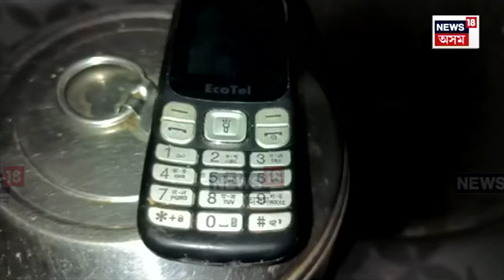Jorhat News : নিৰ্লজ্জ কাণ্ড কৰি বিপদত আৰক্ষী বিষয়া | N18V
Jorhat News | স্বামীৰ নিৰ্যাতনৰ বলি হৈ আৰক্ষীৰ কাষ চপা মহিলাক যৌন নিৰ্যাতন। যোৰহাট সদৰ আৰক্ষী থানাৰ কোৱাৰ্টাৰত সংঘটিত হ’ল এই জঘন্য ঘটনা। লম্পট আৰক্ষীজন কুমুদ গন্ধীয়া ফুকন। মহিলাগৰাকীক বুজনি দিবলৈ কোৱাৰ্টাৰলৈ মাতি নিছিল লম্পট আৰক্ষীজনে।